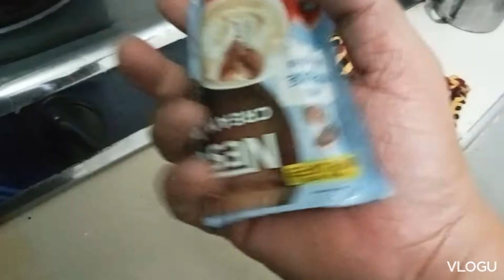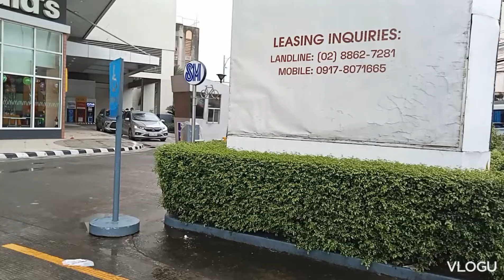isang maulang umaga